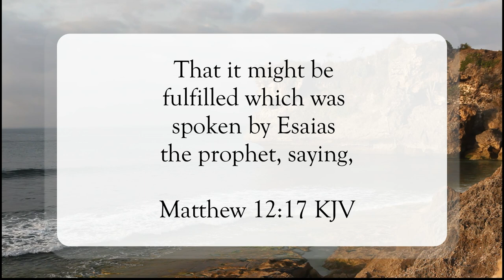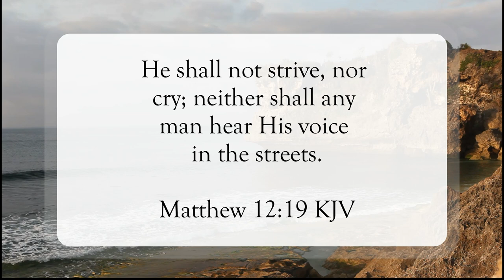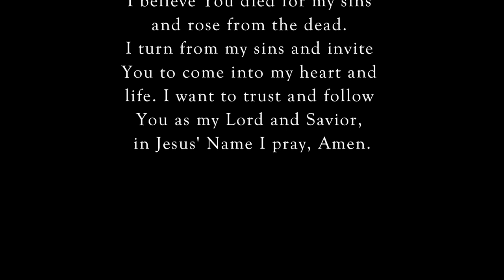My Chosen, My Beloved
Scripture of the Day! My chosen, My beloved!